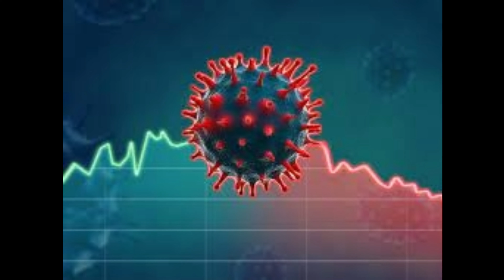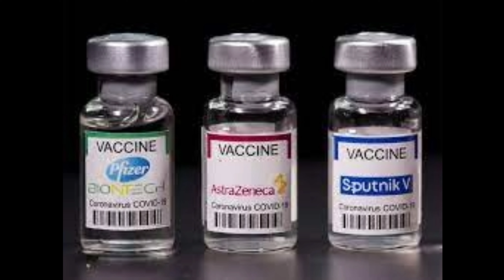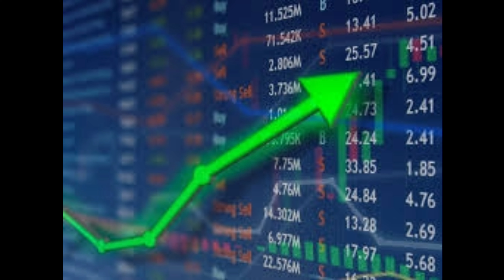China Bio war 2019?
bio war China bio war China made by over 2019 covid-19 covid bio war made by China it's very dangerous to all world world wise bio war